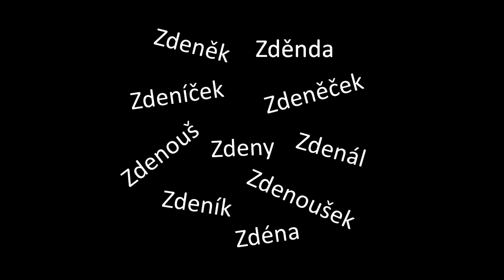Zdeněk, Zděnda, Zdenál, Zdenouš...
Zdenda je prostě nej!

Zpěv: Michal Šindelář
Text: Michal Šindelář alias Jiří Míšánek
Originál: East 17 - Stay Another Day